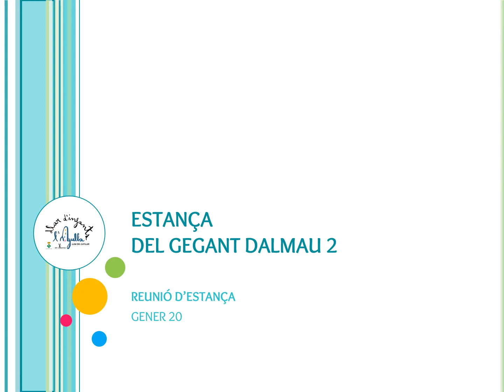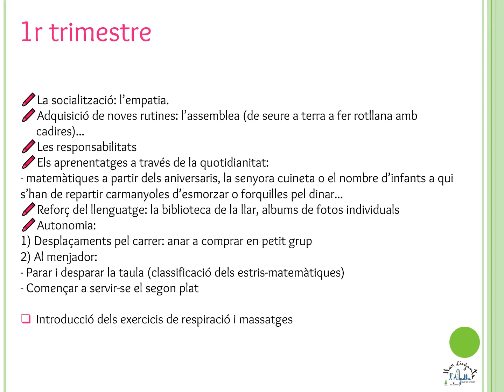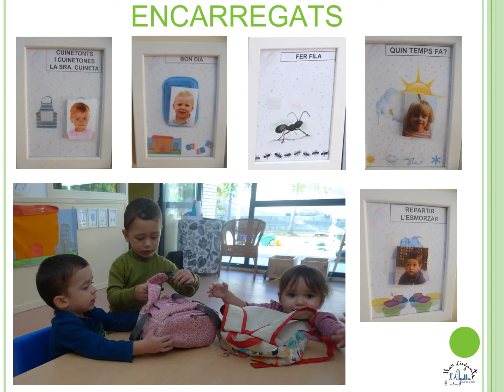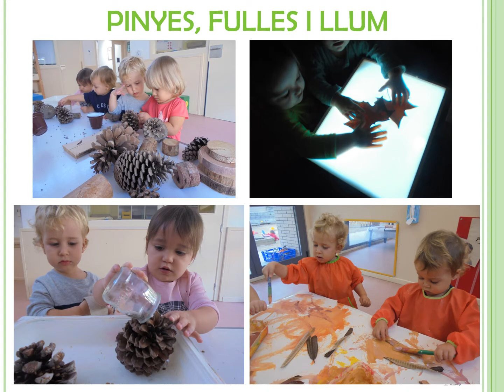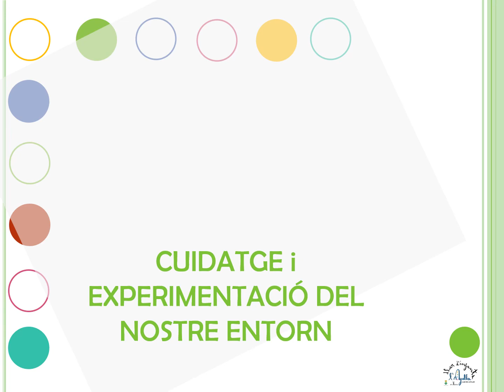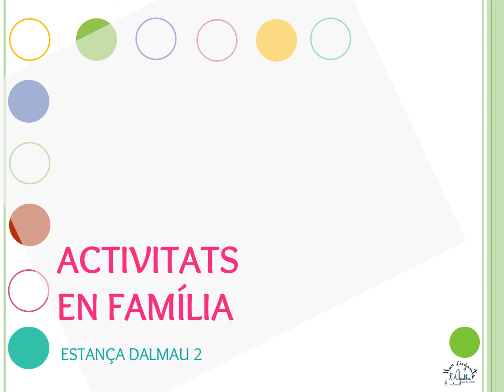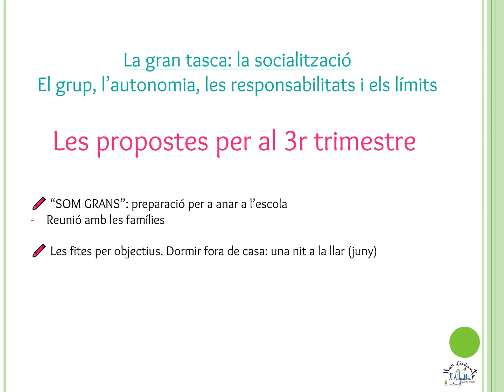A presentació Dalmau 2 GENER 21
LLar d'infants l'Agulla del Catllar, Estança Dalmau II, Curs 20-21